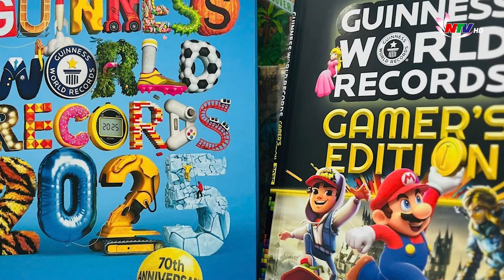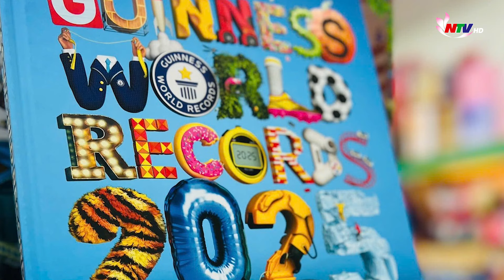Cuốn sách tổng hợp kỷ lục Guinness thế giới mới nhất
Tiếp nối thành công của việc phát hành ấn bản Guinness World Records (Kỷ lục Guinness thế giới), nhà sách Phương Nam chính thức giới thiệu cùng lúc hai tựa sách mới: Guinness World Records 2025 (Kỷ lục Guinness thế giới 2025) và Guinness World Records Gamer's Edition 2025 (Phiên bản dành cho game thủ kỷ lục Guinness thế giới năm 2025).  Kỷ niệm 70 năm, Guinness World Records 2025 tổng hợp hàng ngàn kỷ lục mới và điểm lại những cột mốc đáng nhớ, khẳng định sức sống mãnh liệt của thương hiệu cùng tinh thần chinh phục giới hạn và ý chí kiên cường của con người suốt 7 thập kỷ.
Cuốn sách được chia thành nhiều chuyên mục: Flashbacks (hồi lại) giúp độc giả hồi tưởng các kỷ lục ấn tượng qua từng thời kỳ; Icons (biểu tượng) tôn vinh những huyền thoại đã góp phần làm nên tên tuổi của Guinness, từ người tiên phong đến ngôi sao thể thao, nghệ sĩ, và nhà khoa học; Kids zone (khu trẻ em) là chuyên mục dành cho trẻ em với thiết kế sinh động, nội dung gần gũi, giúp các em khám phá thế giới kỷ lục dễ hiểu và thú vị. Với hơn 1.000 hình ảnh ấn tượng và thiết kế bìa độc đáo của nghệ sĩ tranh 3D Chris Labrooy, Guinness World Records 2025 hứa hẹn sẽ là món quà ý nghĩa dành cho mọi độc giả. Guinness World Records Gamer's Edition 2025 được ví như "bách khoa toàn thư" cho game thủ, tiếp tục thu hút cộng đồng với nhiều thông tin hấp dẫn về thế giới game. Ấn phẩm cũng cung cấp thông tin thú vị về bí mật đằng sau sự thành công của các tựa game nổi tiếng như Minecraft, Fortnite, Mario Kart và cập nhật những xu hướng mới nhất trong thế giới game./.